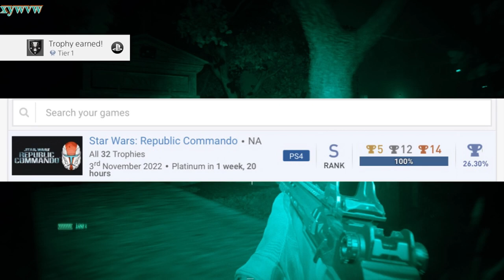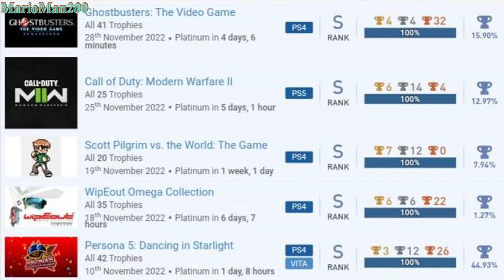Games Completed and Posted on Discord (November 2022)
xywvw
WeepingScorpion
FoldyMcFold
MarioMan200
Mr. Tenno
phord5